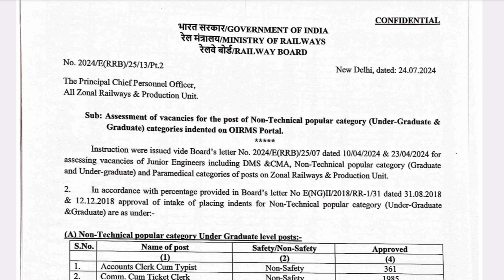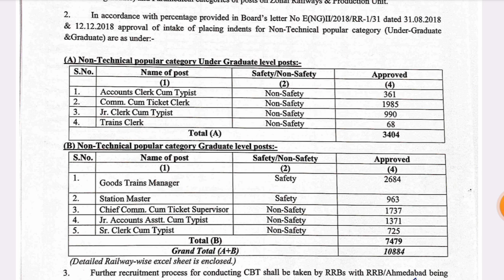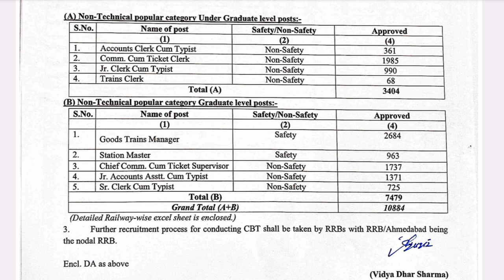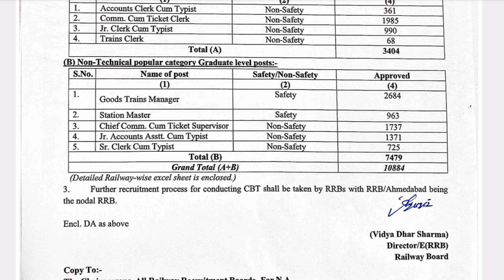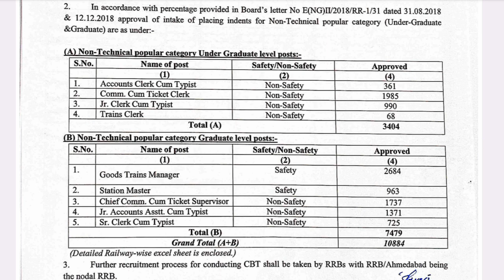RRB NTPC NEW VACANCY 2024। कम से कम 25000 पद की उम्मीद थी । Ntpc form❓ seat बढ़ने की कितनी संभावना❓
RRB ntpc vacancy 2024 in hindi
gs raushan
gs raushan new video